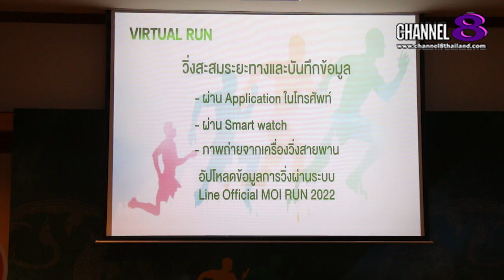เจาะข่าวซี๊ดส์ : สถ. จัดงานแถลงข่าว M.O.I. RUN 2022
สถ. จัดงานแถลงข่าว M.O.I. RUN 2022 เนื่องในโอกาสการสถาปนากระทรวงมหาดไทย ครบ 130 ปี ส่งต่อทุนการศึกษาแก่นักเรียน-นักศึกษา

นายสุทธิพงษ์ จุลเจริญ ปลัดกระทรวงมหาดไทย เป็นประธานในพิธีแถลงข่าวโครงการรวมใจเป็นหนึ่งเดียว M.O.I. RUN 2022 เนื่องในโอกาสการสถาปนากระทรวงมหาดไทย ครบ 130 ปี ในปี พ.ศ. 2565 "ขอเชิญชวนผู้ที่สนใจ และรักในการออกกำลังกายโดยวิธีการวิ่งสามารถสมัครเข้าร่วมโครงการ ปัจจุบันมีผู้ที่สนใจเข้าร่วมโครงการแล้ว จำนวนไม่น้อยกว่า 32,000 คน ทั่วประเทศ เพื่อร่วมเป็นส่วนหนึ่งในการช่วยเหลือนักเรียน นักศึกษา สังกัดองค์กรปกครองส่วนท้องถิ่นที่มีความประพฤติดีแต่ขาดแคลนทุนทรัพย์ ให้ได้รับโอกาสทางการศึกษาต่อไป มาร่วมเป็นส่วนหนึ่งกับเราเพื่อสร้างอนาคตที่ดีของเยาวชนไทยไปด้วยกัน

4 Ku-band @ 54 MHz
24 Ku-band @ 27 MHz

Downlink Information:
NAT TV 1 and 2
Transponder: 22
Frequency: 12090
Symbol Rate: 20000
FEC: 3/4

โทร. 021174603